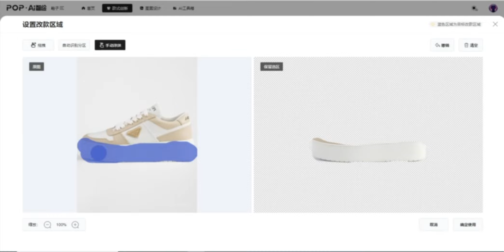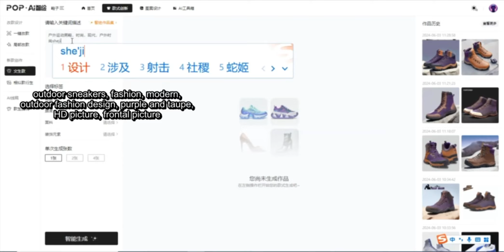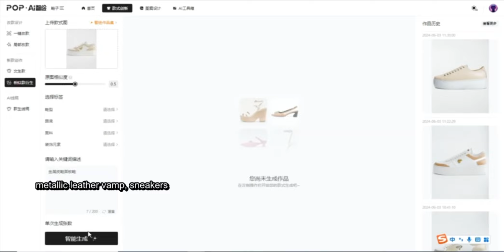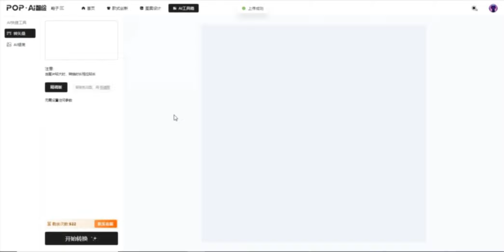Footwear AI Design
AI Design is an AI-powered design solution for all industries. This video shows how to use AI Design to help with your footwear development. Come to our website and try the most efficient design tools!